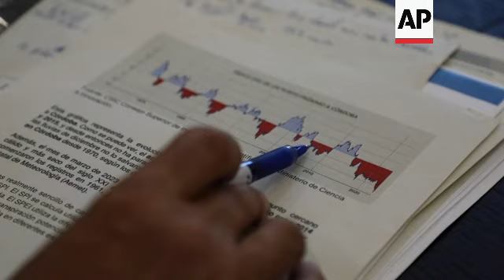Drought threatens agriculture in southern Spain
SPAIN DROUGHT
SOURCE: ASSOCIATED PRESS
LENGTH: 6:19
RESTRICTION SUMMARY:
ASSOCIATED PRESS
Isla Mayor, Spain - 24 April 2023
1. Various of aerials of dry rice fields ++MUTE++
2. Various of Eduardo Vera Canuto, rice farmer, walking next to his crop
3. Various of Vera Canuto showing dry land, soil clumps
4. SOUNDBITE (Spanish) Eduardo Vera Canuto, rice farmer:
“We are living in an alarming situation, not only because of this agricultural season, which is very complicated, we are not going to be able to sow rice. We have had five seasons, and this would be the sixth, with many difficulties. Last year, we only sowed 30% of the land, because of the water we are entitled to. The previous year, it was 50%, but in the two previous years, we lost more than 80,000 tonnes because of the poor quality of the water. Today, the situation is very complicated for rice.”
5. Various of rice fields in Isla Mayor
6. Aerial of rice field +MUTE+
7. Various of dry land
8. Tractor ploughing in Isla Mayor
ASSOCIATED PRESS
Carmona, Spain - 24 April 2023
9. Wide of Ramón García, sunflower and wheat farmer, in his sunflower field
10. Various of García with the sunflower plants, small flower buds
11. SOUNDBITE (Spanish) Ramón García, sunflower and wheat farmer:
“The sunflower situation, if it were to rain today or during this month, or at the beginning of May, we could talk about a sunflower crop that would allow us to be optimistic. But the real situation is the opposite, the forecasts say that it will not rain for the rest of the month and the water is a long way off, and we do not see it for the month of May. The sunflower, having a pivot-shaped root, can take advantage of the winter and autumn water. But the autumn has been very dry, the winter has been short of water, so the difficulty this year will be when the sunflower flowers. Even if the roots are very deep, it will not find enough humidity, and the flowering will be very scarce."
ASSOCIATED PRESS
Seville, Spain - 24 April 2023
12. Mid of door of the office of the Hydrographic Confederation of the Guadalquivir
13. Various of set up shots of Joaquín Paez, president, Hydrographic Confederation of the Guadalquivir:
14. SOUNDBITE (Spanish) Joaquín Paez, president, Hydrographic Confederation of the Guadalquivir:
“We have 35% less rainfall this hydrological year, compared to the previous one. The previous one was already very bad. In addition, the inflow to the reservoirs has decreased by 65%, that is to say, what reaches the reservoirs has decreased by 65%, compared to the last 25 years. Reserves are below 35% of the 25-year average, who suffers? The users.”
15. Paez showing graph
16. SOUNDBITE (Spanish) Joaquín Paez, president, Hydrographic Confederation of the Guadalquivir:
“This year, the irrigation campaign will be 700 m³ per hectare (10,000 cubic feet per acre), a reduction of almost 90%. Many crops will not be able to be grown, mainly arable crops. Probably rice, if it does not rain these days. Rice is usually grown in mid-May, if the 36,000 hectares we have in the Guadalquivir do not receive water now and the weather changes, and it seems that the forecasts are not going to change, in terms of rainfall. So sowing will be very complicated.”
ASSOCIATED PRESS
Tomares, Spain - 24 April 2023
17. Exterior of building of the company Aljarafesa
18. Various of set up shots of Pedro Rodriguez Delgado, director general, Public Water Company “Aljarafesa”
19. SOUNDBITE (Spanish) Pedro Rodríguez Delgado, director general, Public Water Company “Aljarafesa:”
ASSOCIATED PRESS
22. Close of the Guadalquivir River